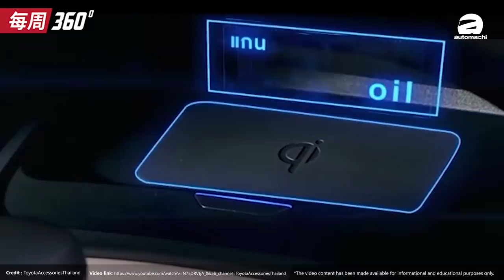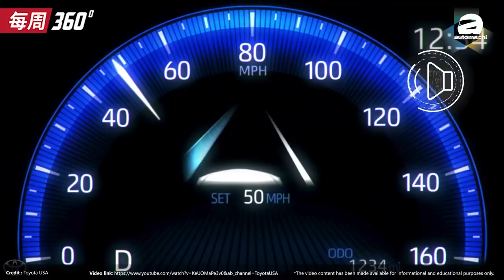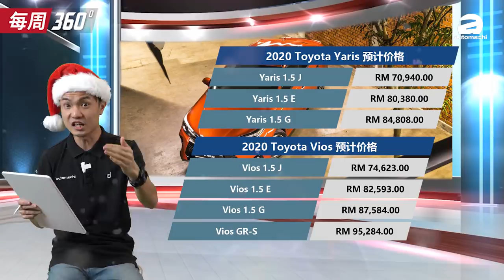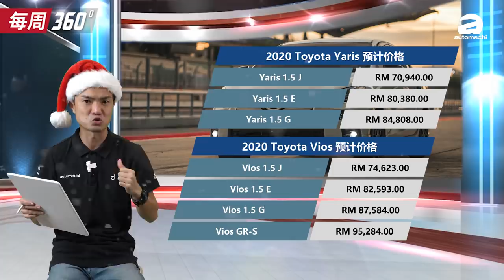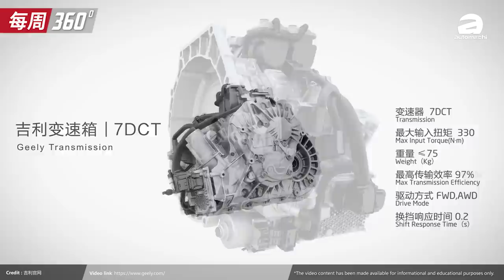2020 Toyota GR Yaris 来了！全马不到200辆！（每周360）｜automachi.com 马来西亚试车频道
1. 2020 Toyota Vios 和 Yaris 正式发布
2. 2020 Toyota Vios 追加 GR-S 版本
3. Toyota GR Yaris 登陆大马，售价RM 299,000
4. 2020 Mercedes-Benz GLA 發表，售价 RM 244,199.82 起跳
5. Geely 第二代双离合变速箱将可承受450 Nm扭力！